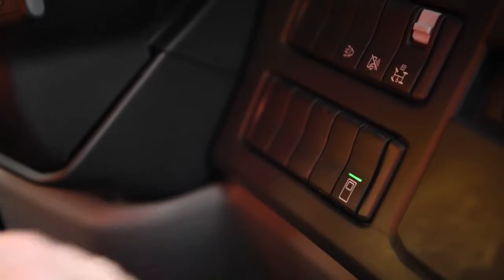SCANIA - SERIE L: LANCIATA LA NUOVA PORTA SCORREVOLE CITY DOOR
Le cabine della Serie L potranno ora essere dotate di Scania City Door, la porta scorrevole con grande superficie vetrata lato passeggero. La nuova Scania City Door migliora l’accesso alla cabina, incrementa i livelli di visibilità e di sicurezza.

Si tratta di un’opzione particolarmente interessante per tutte quelle applicazioni nelle quali il personale sale e scende frequentemente dalla cabina nel corso dell’attività lavorativa. Scania City Door offre un accesso sicuro ed ergonomico, si apre scorrendo verso l’interno in modo rapido e silenzioso, massimizzando visibilità e sicurezza per gli operatori che utilizzano la serie L Scania in ambiti urbani molto trafficati.